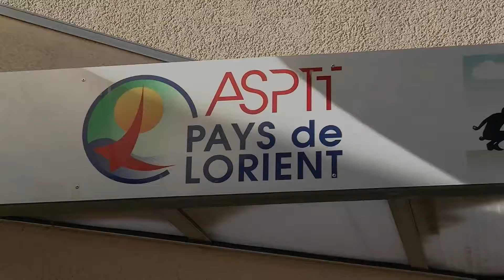Soirée réception d'un club régional de chefs d'entreprises en pays de Lorient.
La section billard de l'ASPTT du pays de Lorient en mode lobbying pour une soirée billard.